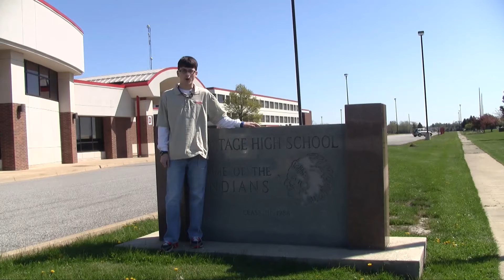The People of Portage with Brandon Vickrey Insomnia Fundraiser for The Caring Place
Brandon attends the Insomnia fundraiser for the Caring Place and interviews his fellow attendees about the experience and what they're looking forward to. Insomnia is a lock-in event at Portage High School where everyone stays up around the clock!